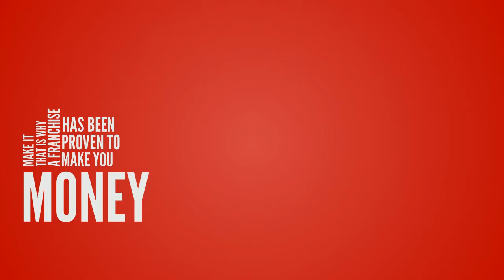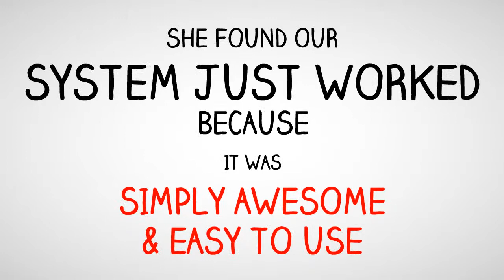mobe emailvid2 - Earn $1000, $3000 and $5000 commissions - 21 step coached training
Earn $1000, $3000 and $5000 commissions - 21 step coached training